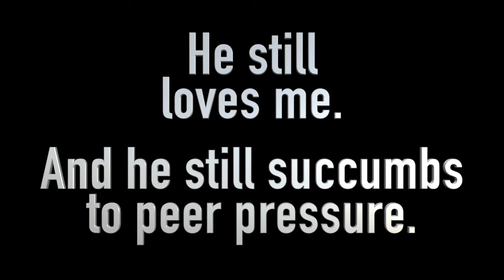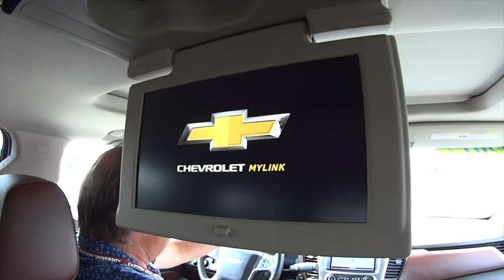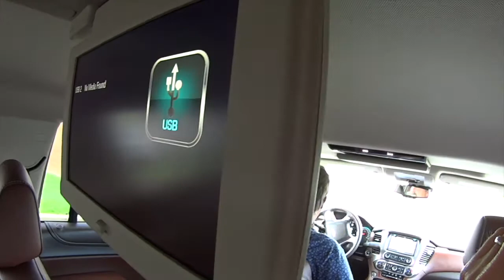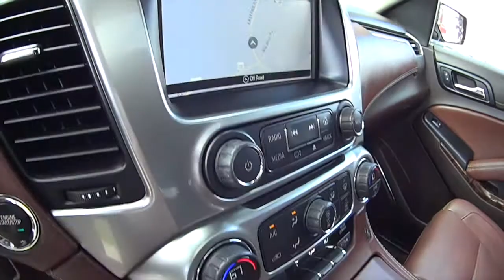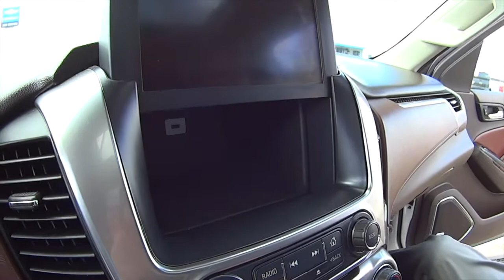Chevy Suburban as big as a New York City apartment!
Chevy Suburban as big as a New York City apartment! TEST Drive a Chevy Suburban Premier - CLICK TO SEE MORE NOW! chevy chevyscostless chevytahoe chevysuburban SUV Schedule your FREE Test Drive today! jackburford.com